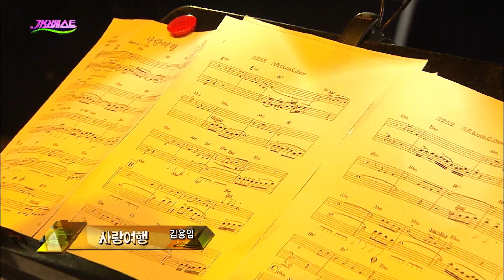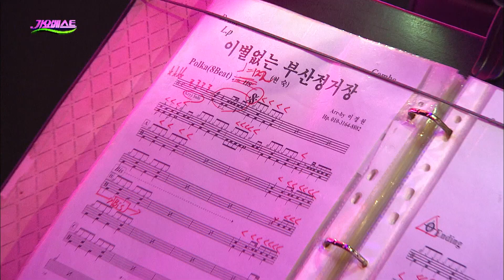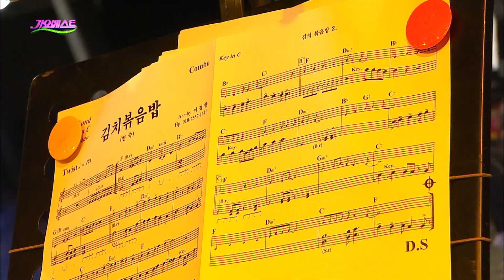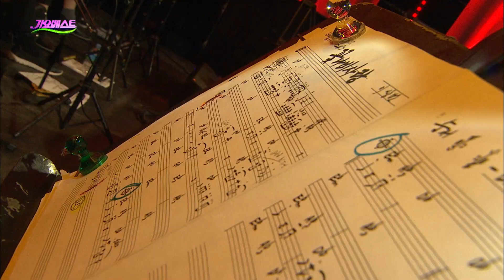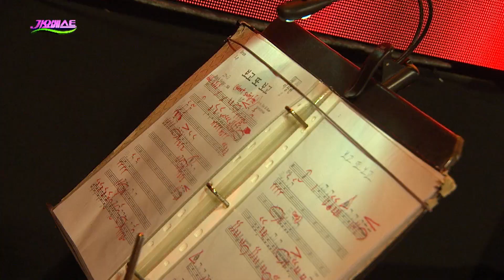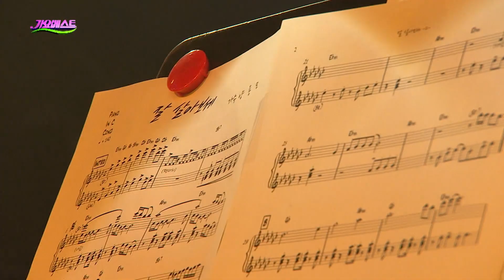성인가요의 중심! 가요베스트 637회 [영양 2부]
*MC / 조영구 & 전해진
*출연진
1. 김용임 - 오늘이 젊은날/ 사랑여행
2. 현숙 - 이별 없는 부산정거장/ 김치 볶음밥
3. 이상번 - 꽃나비 사랑/ 보고 또 보고
4. 장현주 - 인생 계급장
5. 별사랑 - 오빠 짱이야
6. 지원이 - 니까짓게 뭔데
7. 양용모 - 잘살아보세
8. 정다한- 고향 친구
9. 박구윤 - 나무꾼
10. 조은새 - 하트 하트
11. 금잔디 - 오라버니/ 사랑탑